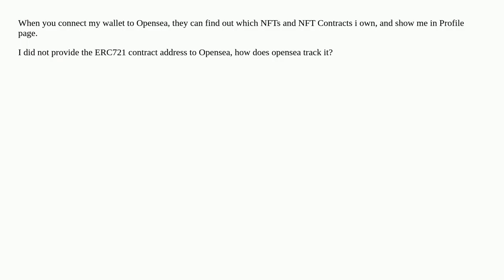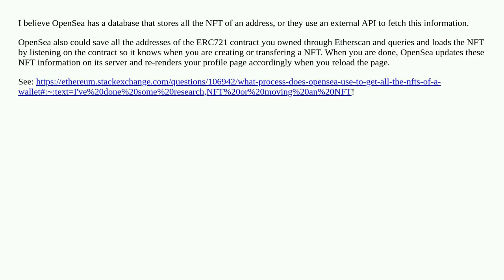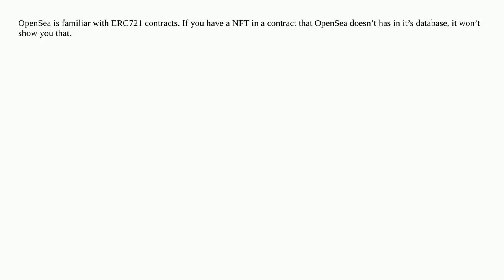How does opensea keep track of which NFTs an address owns?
A special thanks goes out to the community

  opensea nft